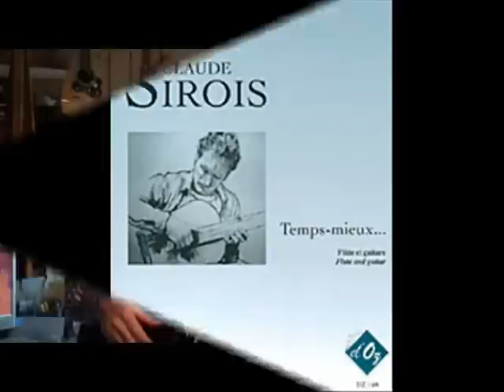Calmement Claude Sirois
One of my compositions available on my CD Guitariste disques Mérite # 22-1095 and in my book Temps-mieux.
Video : Images from Baie-des-sables Québec.
Une de mes compositions disponible sur mon CD Guitariste disques Mérite # 22-1095 et cans mon livre Temps-mieux.